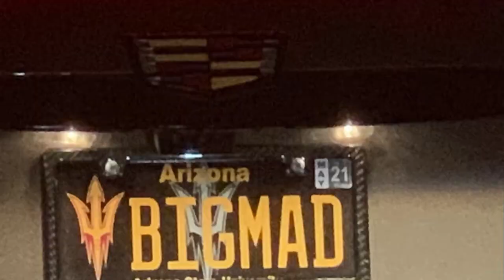Demi-Glace (2020 trailer)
Follow Jake on his journey to make the meatiest substance on earth.